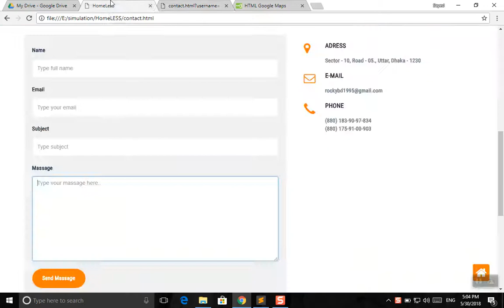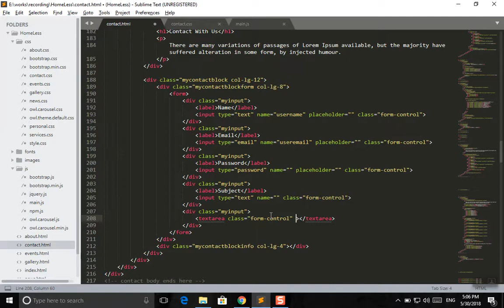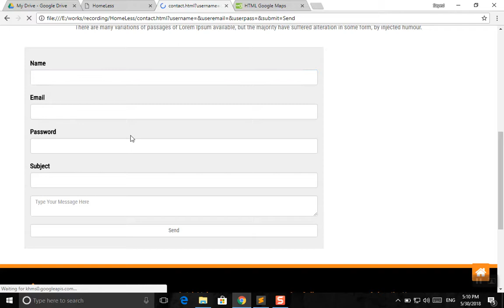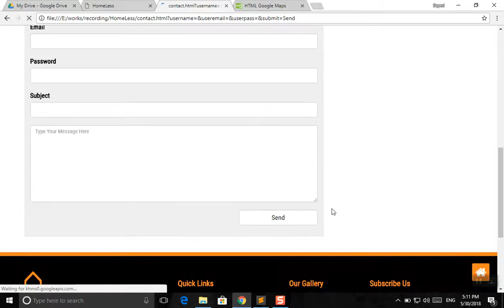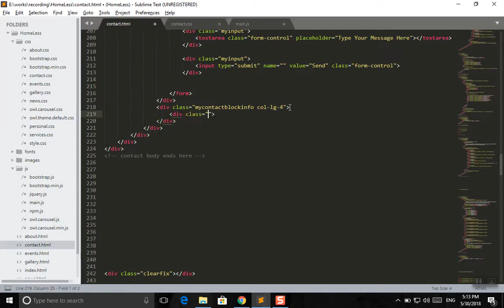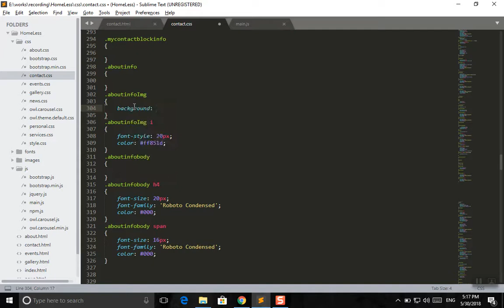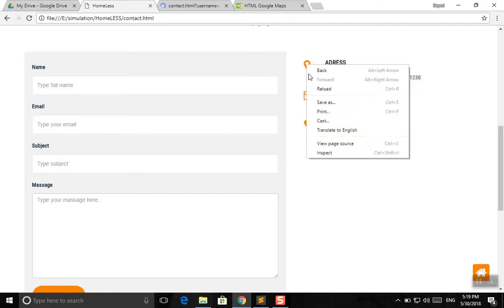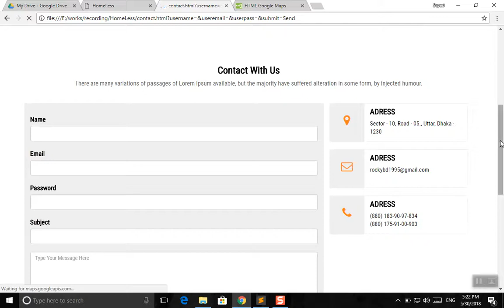28- web design course - contact part2